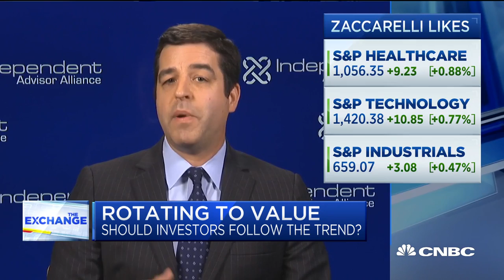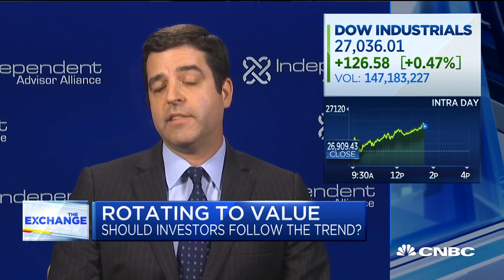Investors should look for quality, not value stocks: Independent Advisor Alliance's Zaccarelli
Chris Zaccarelli, Independent Advisor Alliance, and Art Hogan, National Securities, join 'The Exchange' to discuss if investors should jump on the trend to buy value stocks.